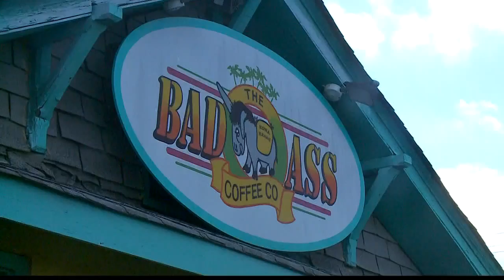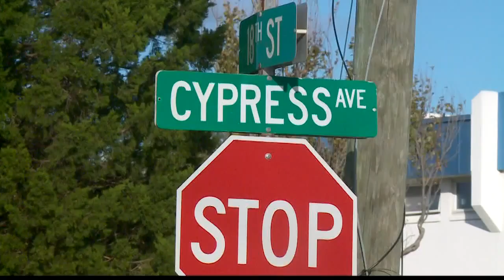Random attack on officer at Virginia Beach coffee shop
Investigators say there had been no prior interaction between the suspect and officer, and the attack was unprovoked.